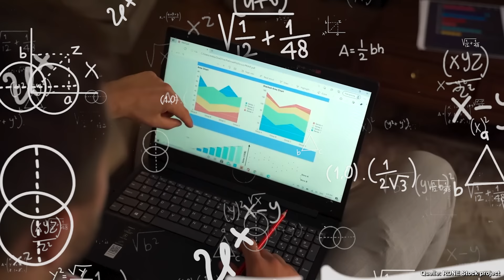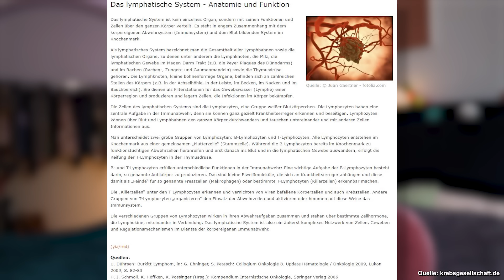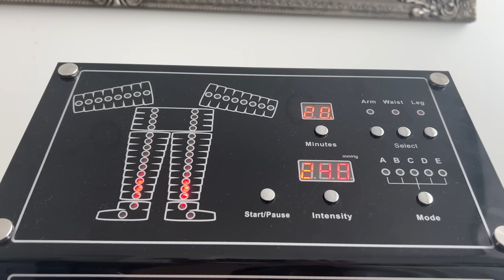Ich habe diesen TIKTOK TREND zwei Wochen getestet und das ist passiert...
Auf TikTok findest du zu diesem Trend Unmengen an Videos von Celebrities und Influencern, die dir erklären, was für ein vermeintlicher Beauty Hack das Ganze ist. Die Rede ist von: Gua Sha, Face Tapping und Lymph Massagen. Ich habe das ganze für euch zwei Wochen getestet und wir finden heute gemeinsam heraus, ob du davon wirklich das heftigste Glow Up deines Lebens bekommst oder ob das ganze nur ein unnötiger, toxischer Trend ist.

🩵"meiner ist zu groß..." GLAUBST DU DOCH WOHL SELBER NICHT